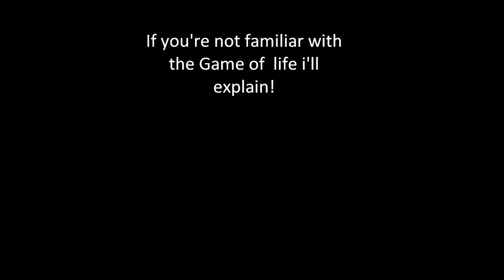Minecraft - Redstone Conway's Game of Life (Simulation Game)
Hey!

Since i started playing Minecraft i've become interested in logic gates.
This project took me about 6 hours in total, and please don't make any comments about this being a waste of time. Because while making this i really learned A LOT and i had really FUN doing it!

This is the result of veeeery many logic gates working together.
Each cell in this video calculates how many of the neighbour cells that are active. There can be 0-8 neighbours active.

If the cell is active and have 2 or 3 neighbours it stays active.
If the cell is dead and have 3 neighbours active, it's changed to active.
If none of these conditions are met the cell dies.

When not recording with fraps the calculation for each generation takes 2-6 seconds depending on the complexity of the pattern.
Each cell has a width of 13 blocks, a length of 16 blocks and a height of about 35 blocks.
So far the cells starting conditions are set off manually but i have saved loads of space in the design to make place for wires to make it more managable.